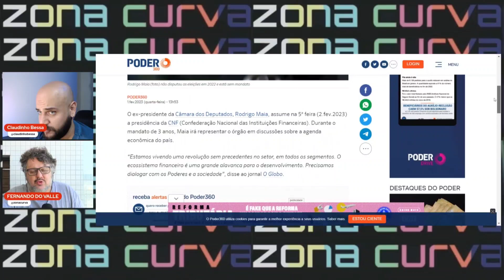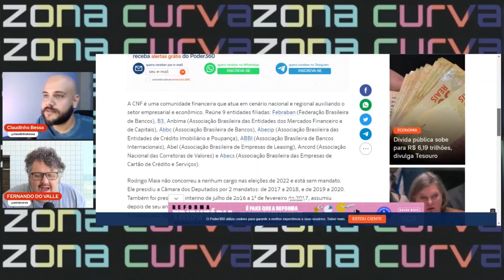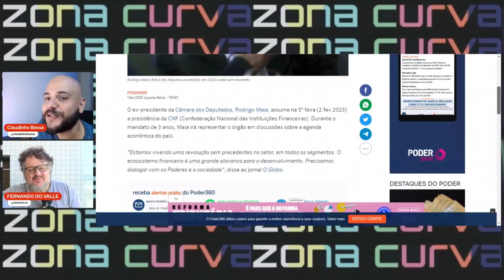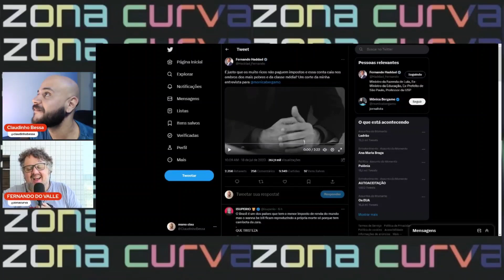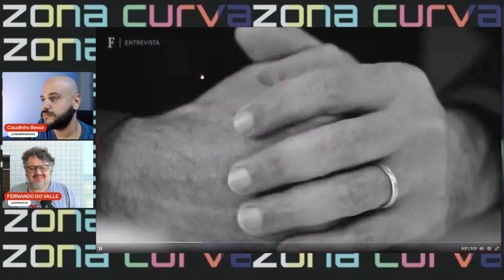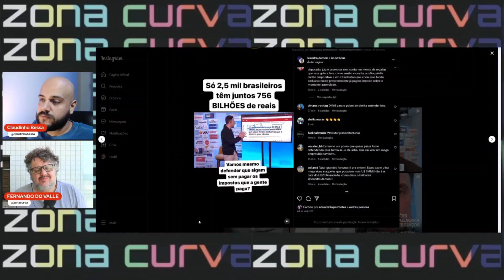Rodrigo Maia afirma que ricos pagam muitos impostos e é rebatido por Fernando Haddad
Assista.

O ex-presidente da Câmara dos Deputados Rodrigo Maia avaliou os primeiros meses de governo Lula, incluindo a intenção do ministro Fernando Haddad, da Fazenda, de focar na tributação de super-ricos no Brasil —da qual Maia discordou.

Maia, que atua agora como presidente da CNF (Confederação Nacional das Instituições Financeiras), que representa bancos e outros órgãos financeiros em articulações com os Poderes, também defendeu a regulamentação do lobby no país como forma de aumentar a transparência nas relações público-privadas